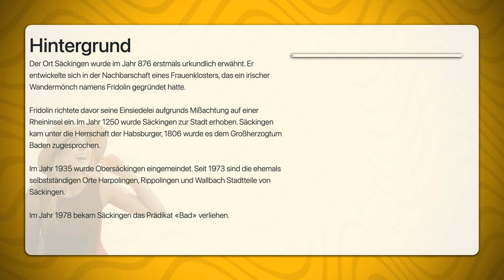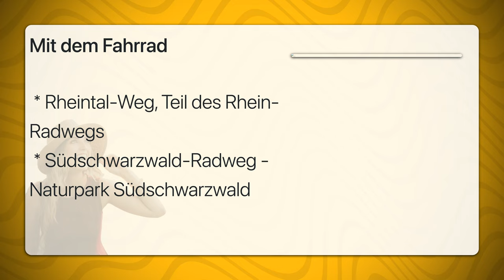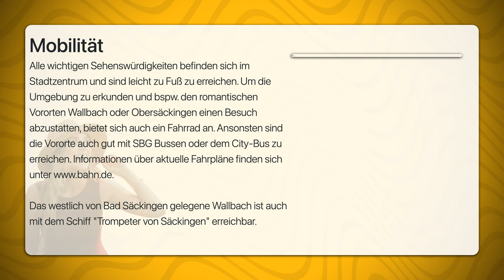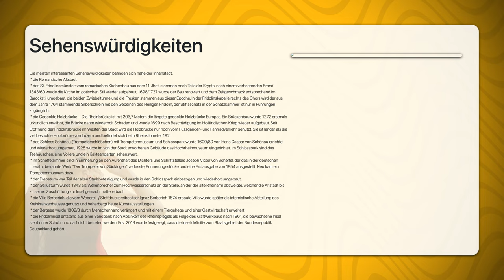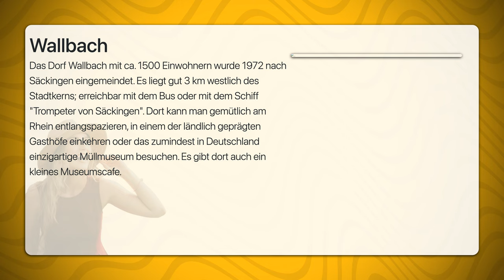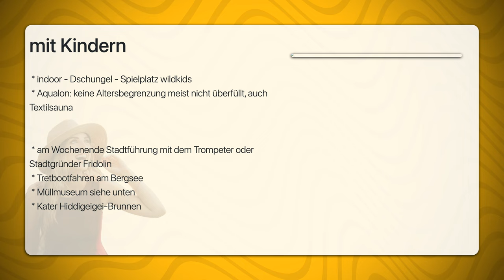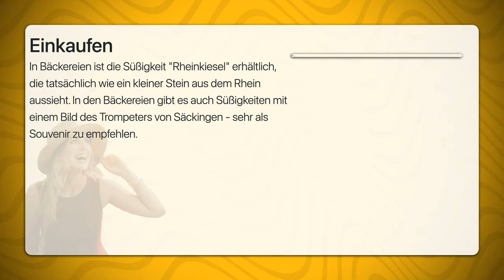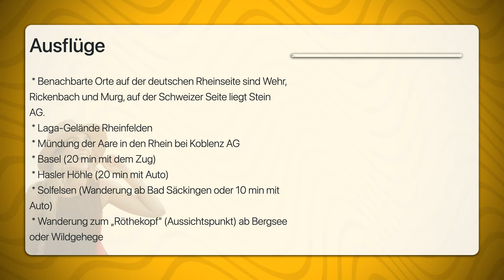Bad Sackingen | Travel Tipps | Reiseführer Deutsch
Bad Säckingen ist ein kleines Juwel - versteckt gelegen am südlichen Fuße des Schwarzwalds, direkt am Hochrhein und somit an der Schweizer Grenze.
Der Ort Säckingen wurde im Jahr 876 erstmals urkundlich erwähnt. Er entwickelte sich in der Nachbarschaft eines Frauenklosters, das ein irischer Wandermönch namens Fridolin gegründet hatte.

Fridolin richtete davor seine Einsiedelei aufgrunds Mißachtung auf einer Rheininsel ein. Im Jahr 1250 wurde Säckingen zur Stadt erhoben. Säckingen kam unter die Herrschaft der Habsburger, 1806 wurde es dem Großherzogtum Baden zugesprochen.

Im Jahr 1935 wurde Obersäckingen eingemeindet. Seit 1973 sind die ehemals selbstständigen Orte Harpolingen, Rippolingen und Wallbach Stadtteile von Säckingen.

Im Jahr 1978 bekam Säckingen das Prädikat «Bad» verliehen.